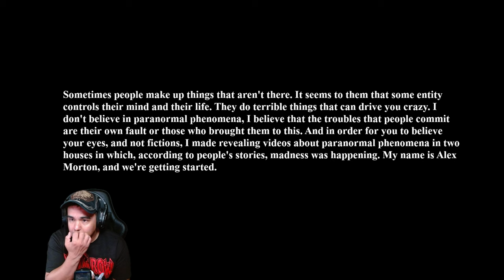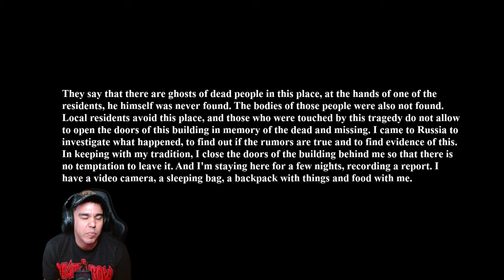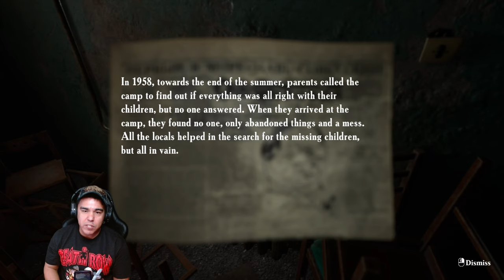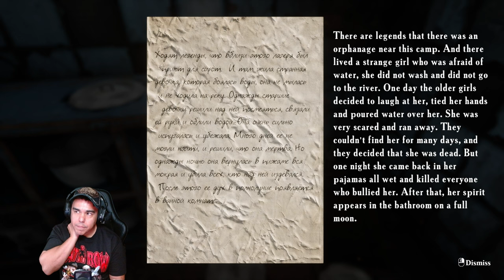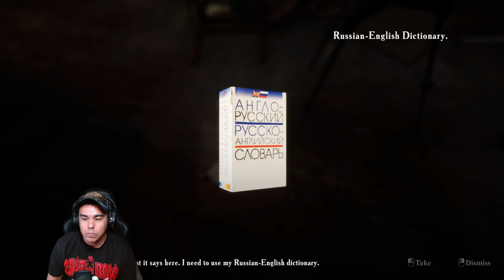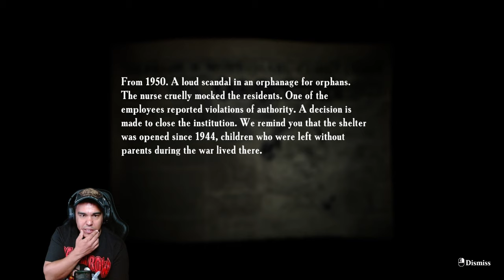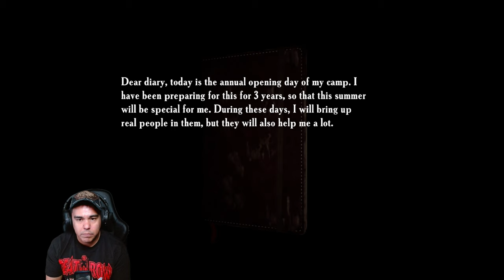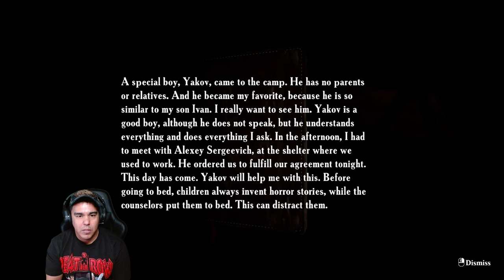My gameplay of......."Summer of 58" (1).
Artist of the day: @TheDahmers666

Headphones
Computer
Mic
Software
Webcams
Monitors